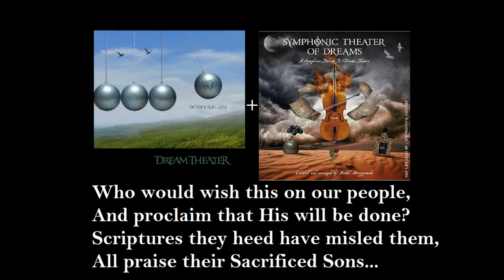Symphonic Dream Theater - Sacrificed Sons (instrumental mix-mashup)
This is a mix of the original song "Sacrificed Sons" (instrumental version) by Dream Theater and the cover song by Symphonic Theater of Dreams. I think the mix sounds great and makes the song more epic. What do you think?

No copyrights...

-MaiDTallicA-